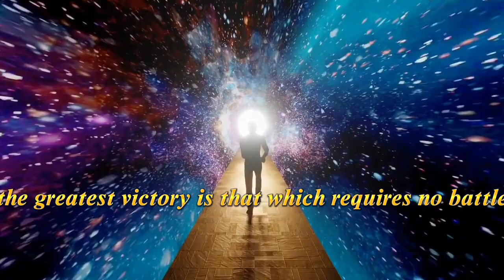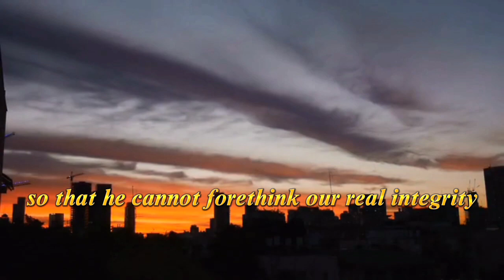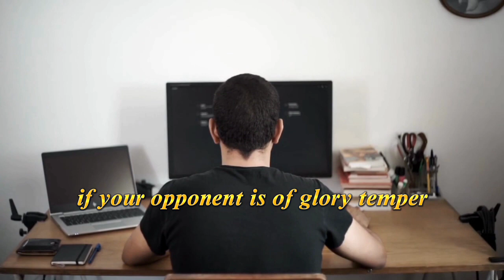Sun Tzu's quotes A leader leads by example, not by force | Intelligentquotes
Quotes
Inspiration
Motivation
Wisdom
Life lessons
Thought-provoking
Intelligent thoughts
Inspirational quotes
Positive thinking
Personal growth
Mindset
Uplifting messages
Self-improvement
Mindfulness
Empowerment.

Sun Tzu's quotes A leader leads by example, not by force